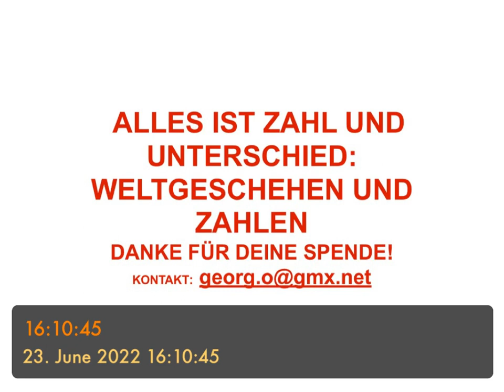ALLES IST ZAHL UND UNTERSCHIED: WELTGESCHEHEN IN ZAHLEN